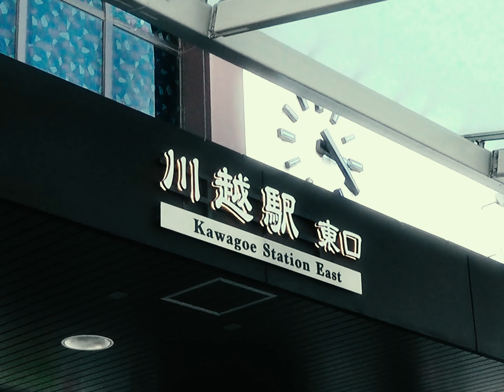P!SCO-甘巴爹！我愛你！ (Official Music Video)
對自己說...甘巴爹！
對P!SCO說...我愛你！

你的愛中我是無敵的

【製作團隊 Crew 】

MV導演、攝影、剪輯｜LUDENS666 @SMAKWiD

詞曲｜張維倫
編曲｜P!SCO
製作人｜賴世凱
配唱製作｜張義欣
和聲｜張維倫、張義欣
吶喊｜張維倫、張義欣、林庭歡、楊朝量、Rachel
執行製作｜黃韋嘉
人聲錄音師｜黃韋嘉
混音師｜賴世凱
混音錄音室｜硬搞錄音室
錄音室｜硬搞錄音室
鼓組錄音師｜游翰麟
鼓組錄音室｜白金錄音室
標準字設計｜IG@Judepainting
攝影協力｜小蜜蜂
歌詞日文翻譯｜Mikan Lin
歌詞英文翻譯｜Roch C.
企劃執行｜頑皮音樂影像工作室

特別感謝｜TOWER RECORDS SHIBUYA、蜜蜂工房、騷聲工房